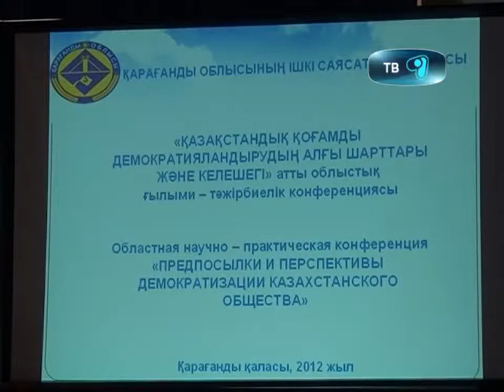31_10_12_нур отан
«Путь к демократии лежит через развитие казахстанского общества» - так считают представители Управления внутренней политики Карагандинской области, которые явились организатором научно-практической конференции, которая состоялась сегодня в здании НДП «Нур Отан»